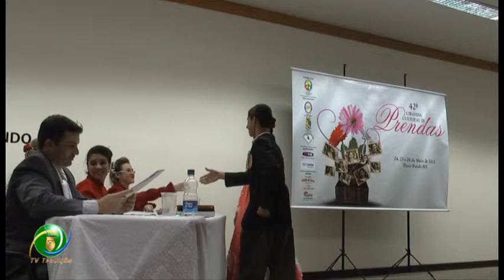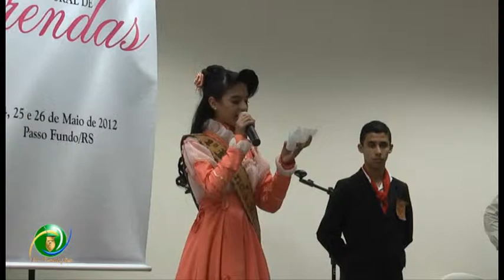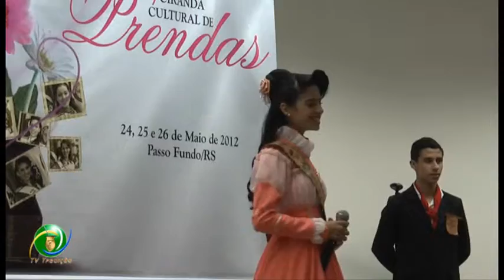42ª Ciranda Cultural de Prendas» Daiana Dal Ros - 9ªRT» Artística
42ª Ciranda Cultural de Prendas» Daiana Dal Ros - 9ªRT» Artística